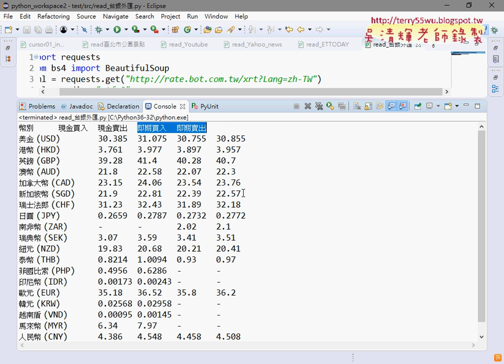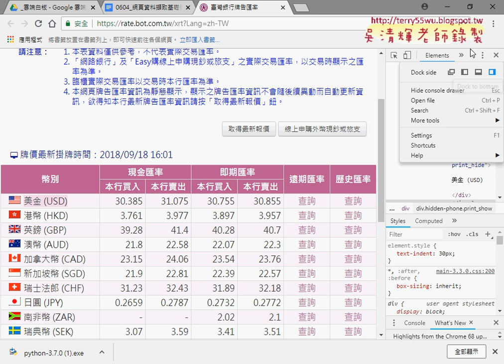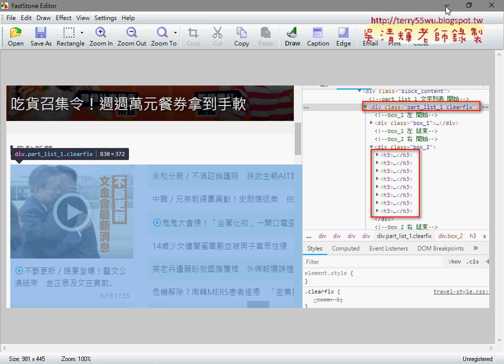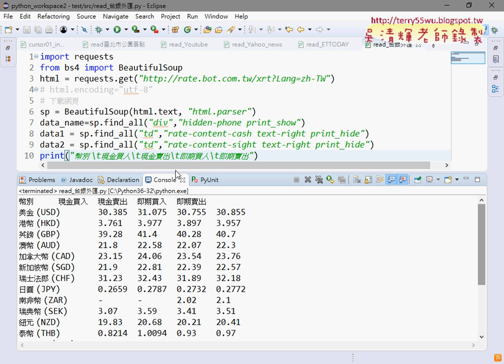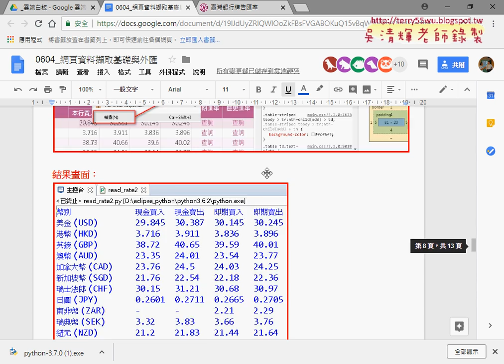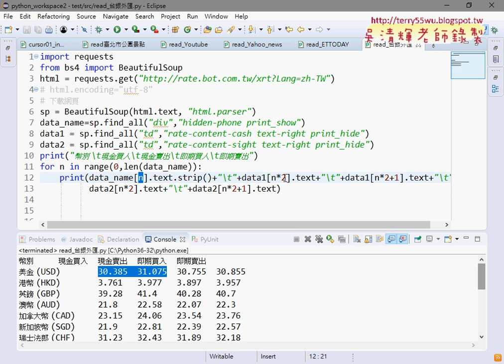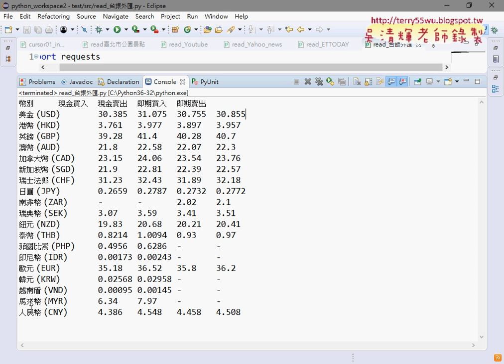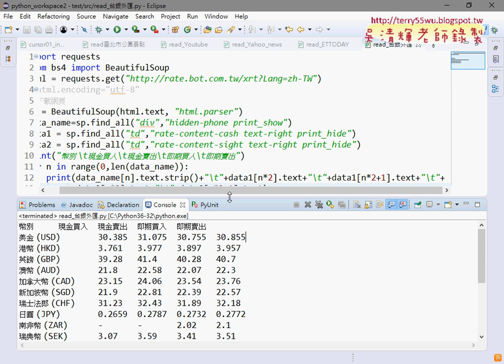07 下載網路資料與格式化輸出台銀外匯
從VBA到Python程式開發2班第10次上課(安裝beautifulsoup4&下載YOUTUBE清單&下載YAHOO新聞&改為標籤a與只下載前四則新聞&改抓ETTODAY新聞逐步往內抓資料&輸入關鍵字與顯示GOOGLE搜尋結果&下載網路資料與格式化輸出(台銀外匯))

01_重點回顧與安裝beautifulsoup4
02_安裝重點與用beautifulsoup4下載YOUTUBE清單
03_YOUTUBE完整連結與下載YAHOO新聞
04_改為標籤a與只下載前四則新聞
05_改抓ETTODAY新聞逐步往內抓資料
06_輸入關鍵字與顯示GOOGLE搜尋結果
07_下載網路資料與格式化輸出(台銀外匯)

檔案處理
資料庫處理

上課用書：
參考書目

作者：葉難
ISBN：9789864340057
出版社：博碩文化
出版日期：2015/04/02

吳老師  107/6/27